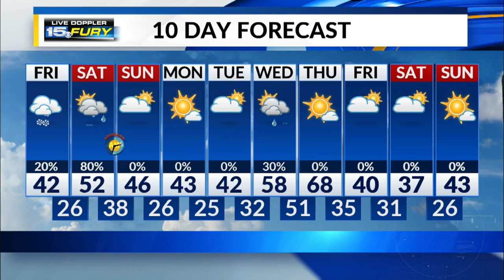Friday Morning Forecast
Cloudy and warmer